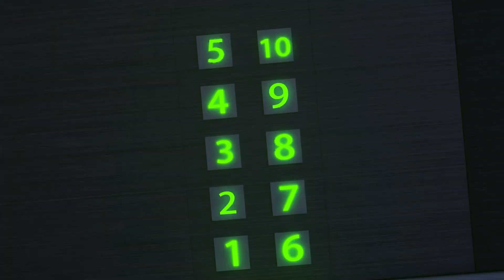Police Officer vs Monster | Rescue Team Mission | Cartoon for Kids | Dolly and Friends 3D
🌈Hello toddlers, Dolly and Family are here to make your day more funny!

"Dolly's Stories KIDS" by ToyStarMedia is a 3D cartoon for kids. Short Stories and Kids Songs discover a wonderful world and learn a lot of new and useful things

This is a story about Dolly Sheep Family and her friends.
Dolly is a little sheep, she live with mother, father and two brothers
They visit castles, forests, caves, the witch's house.
They can be pirates, wizards, hunters, athletes and many others.